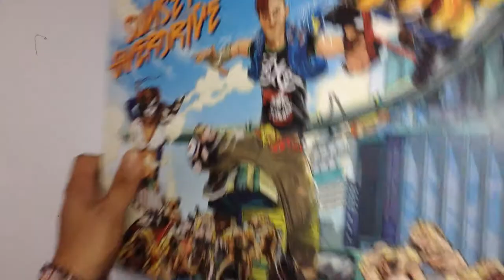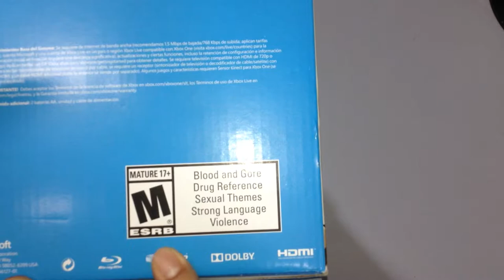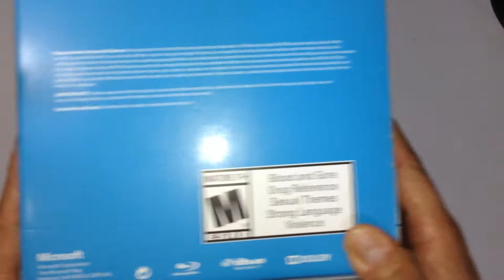Unboxing Xbox One Edición Especial Sunset Overdrive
Un rápido unboxing de la consola Xbox One en su edición especial Sunset Overdrive.